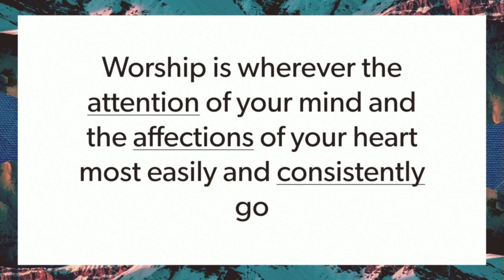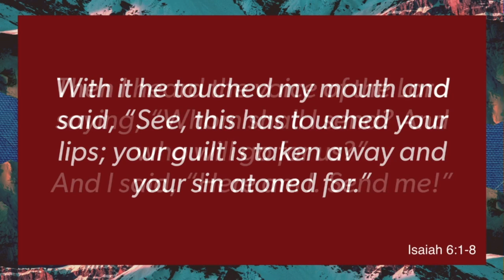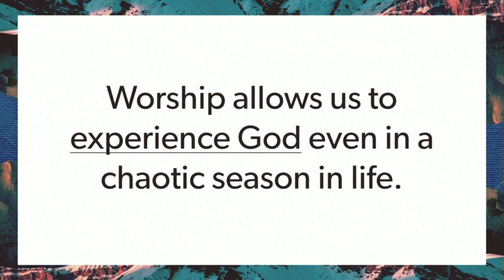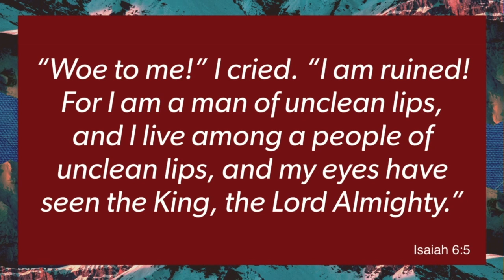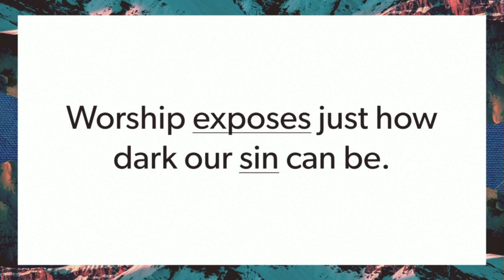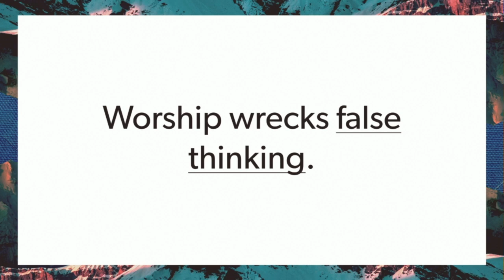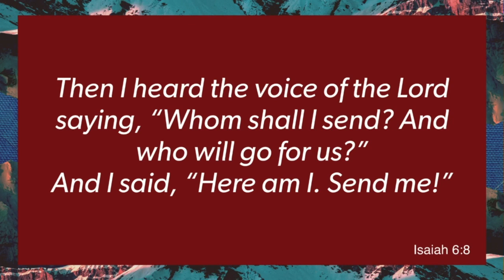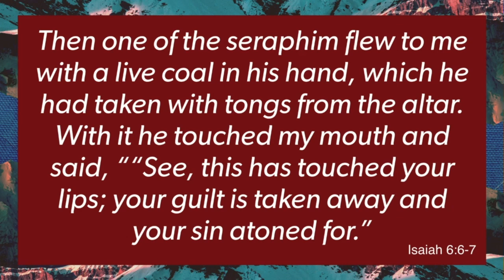Why Even Worship: Worship (Part 3) (Jonathan Sigmon)